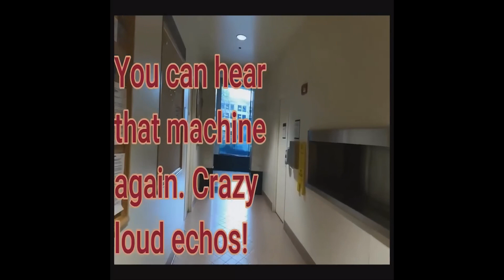Karen PRESS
Have a video or a channel you'd like me to look at?

Beer fund: I don't drink beer but we all need a beer fund.